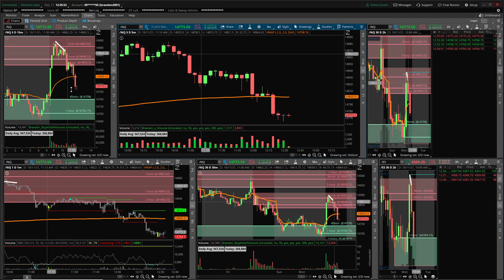How to set up your Think or Swim! (Trading In Demand) Supply and Demand trading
Hey guys! In this video I go over how I have my thinkorswim set up! I also show you how to set it up for charting supply and demand imbalances!

I am a supply and demand trader and I use this as my edge in the Futures Market! With this edge I am able to make trades where I am confident in my edge!
Time Stamps
00:00 - Start of video
00:45 - My workspace
00:50 - start of settings
00:53 - Setting up Appearance
01:41 - Futures and equites extended hours on/off
01:56 - My timeframes and how to set them up
02:36 - Time Axis
03:00 Price Axis (Default)
03:05 General Settings
03:56 Application Settings
04:10 Quote Speed
05:11 Setting up your drawings for Supply and Demand
08:00 Opening Shared Items
09:03 End Of Video

Here I will post useful info and links!
🔗For all links check the LinkTree
📊Supply and demand trading
📈Futures trader
📚Books
🍕Pizza connoisseur